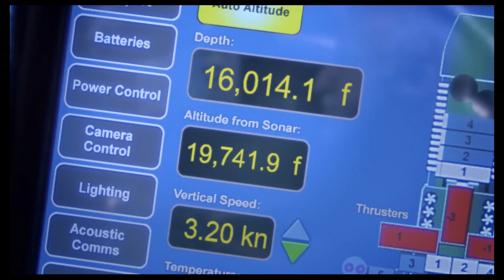Вызов бездне. С 15 января.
На Земле есть несколько мест, которых не коснулась история развития человечества. В полной темноте и безмолвии они хранаят величайшие тайны Земли. Недоступные, как далекие планеты, они полны научных открытий. Одно из таких мест — Марианская впадина.

Джеймс Кэмерон — самый известный и успешный режиссер в мире, еще и страстный исследователь океанов, ведомый мечтой всей его жизни, быть первым человеком, ныряющим в одиночку на дно неприступной и самой глубокой из всех известных на Земле Марианской впадины.

Вызов бездне — захватывающая история, разворачивающаяся перед нами в 3D, об экспедиции исторического масштаба, которую можно сравнить разве что с первыми человеческими шагами по луне. Вызов бездне загипнотизирует зрителя любого возраста красотой новых форм жизни, трепетом от настоящих открытий. А самое главное, что все это здесь, на их родной планете.